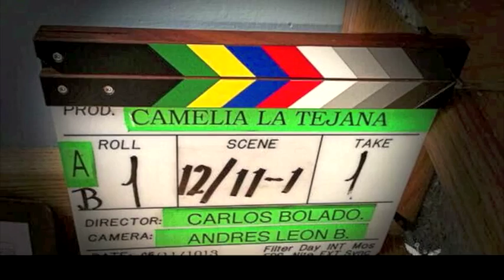Poeta Autora Teresita Pelaez Venessi Escritora Compositora del Corrido Emilio Varela Saga Poemas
Biografia La Autora

Empresaria, escritora poeta compositora y productora, adquiere el nombre de Teresita Peláez Venessi, por su fallecido esposo, y por su apellido de origen italiano.
Con un sólido arraigo en Mexicali, Baja California, Teresita nace en Italia, en 1963. A los cuatro años de edad es adoptada por una conocida familia, en la Ciudad de Mexicali. Su matrimonio con un ciudadano estadounidense le da la doble ciudadanía, le ha permitido incursionar en ambos países, al igual que muchos empresarios de la frontera. Teniendo una triple ciudadanía..Italiana por nacimiento Mexicana por adopción y Americana por casamiento de su fallecido esposo.

Teresita es Licenciada en Administración de Empresas, por la Universidad Autónoma de Baja California. Su carrera universitaria, la estudió al mismo tiempo que desarrollaba su trabajo en la Aduana de Mexicali. Actualmente cuenta con dos maestrías, Marketing, la ciudad de Italia y, la segunda, en Recursos Humanos por la Universidad de Toledo, en España., revalidando parte de su carrera en San Diego State University.

Su incursión en la poesía y en la literatura, la realizó de forma instintiva, autodidacta. Teresita siempre le ha interesado la actividad artística y cultural. Se considera a sí misma, buena lectora. Escribir sobre el amor, la autora ejemplo de vivencias personales, comparte con sus lectores, motivándolos a seguir creyendo en este sentimiento universal. Ha desarrollado una saga literaria, con los poemarios a la pasión a la figura de la mujer de su tiempo. Se destaca que, Teresita, acompaña sus poemarios con sus fotografías de cuerpo entero de la autora, y sus poemas siendo la primera poeta con fotos en sus libros habla de una gran seguridad en sí misma, motivo inspiracional para muchas mujeres como ella, decididas a alcanzar grandes objetivos en sus vidas.

La labor altruista de Teresita, apoyando a la juventud bajacaliforniana, se desarrollo desde hace más de una década, Club de Leones Mexicali Centinela y, Fundación BUT (Business Universe & Technology) que ella fundo, el 30% de las ventas es destinado a la Fundación, que provee a los estudiantes de secundaria del Valle de Mexicali, donando computadoras, nuevas y usadas para su desarrollo y complemento académico.

En fechas próximas, Teresita tratará de conquistar con sus poemas a la Ciudad de México, en gira por diferentes foros, centros culturales, académicos en donde se dará a conocer su "saga a la Pasión".,
También, es Autora Registrada de una de las disqueras mas grandes de México, D.F., , y envía sus Poemas hechos canciones ,muy pronto estaremos escuchando sus Poemas en las voces de grandes artistas de fama internacional.
Diseñadora de su propia lencería Teresita Peláez Venessi Escritora Poeta y Compositora, de la Saga de Poemas a la Pasión, misma que dona a las mujeres, del Valle de Mexicali, proporcionándoles maquinas de coser para que tengan un sustento digno, y aprendan un Oficio, y los Diputados locales, ayudan en esta labor, benéfica apoya a miles de mujeres, Próximamente saldrá a la venta otro de sus Libros El Empoderamiento de la Mujer, donándolo a el, Valle de Mexicali y su Puerto.

A la fecha.ha Producido a varios cantantes y grupos musicales y sus temas..Hector Palazuelos, JeyB...Canta...Arreglos..del Tema SABES...Autora Teresita...Con Pelos en la Lengua. del libro de Poemas a la Pasion 3, Roberto Leha, Los Nuevos Rebeldes, Grupo Capricho Norteño, Hector Ayala y sus Iluminados, Audiolibros de la Saga de Poemas a la Pasion, Productor Omar Lopez RMC Records...Proximamente Producirá a Jerry Dmara con temas inéditos...

Lic. Alejandro Garcia Vicente-Director de Difusión Cultural de la Ciudad de Mexico, D.F- CONACULTA